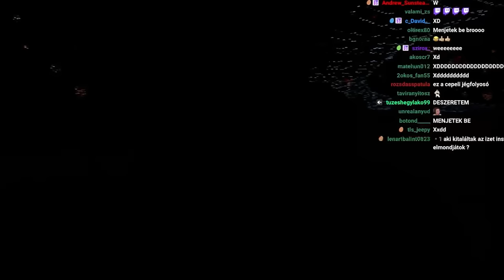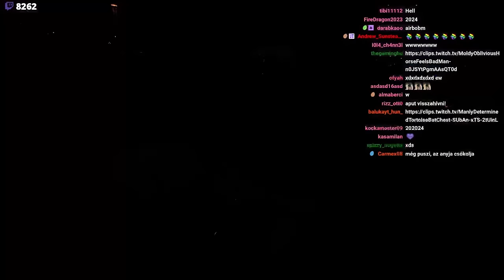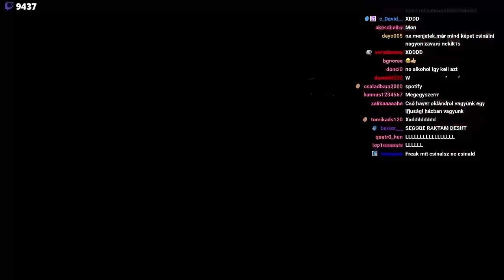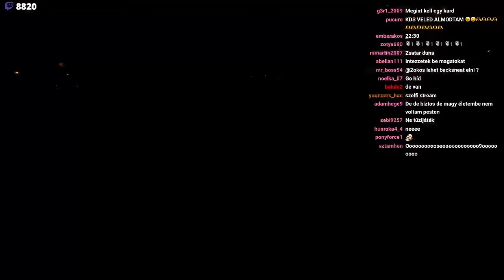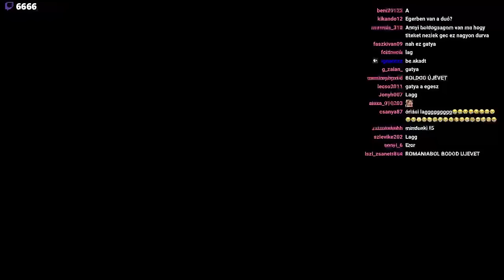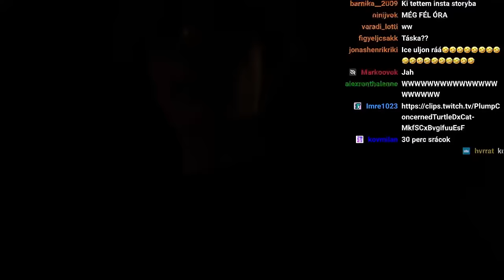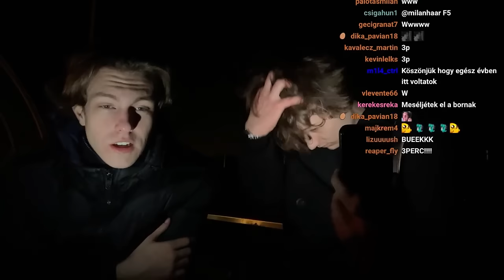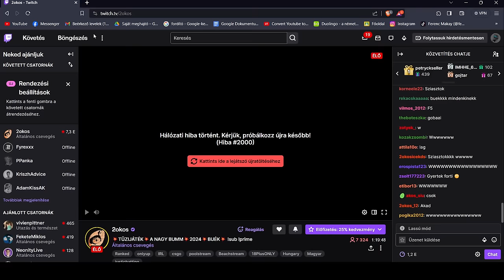2okos Újévi Tűzijátékozós live teljes(2023 12 31)